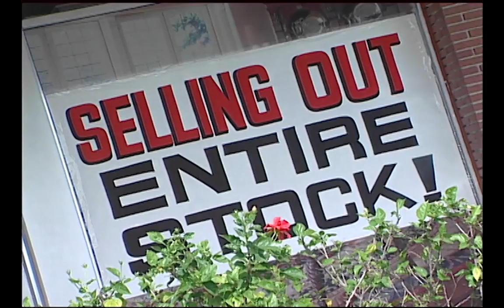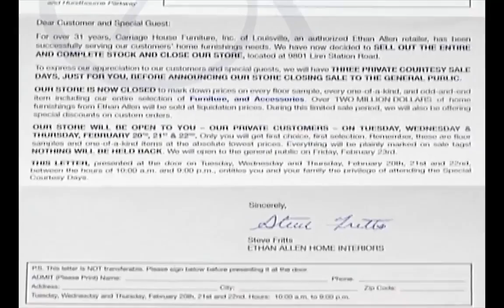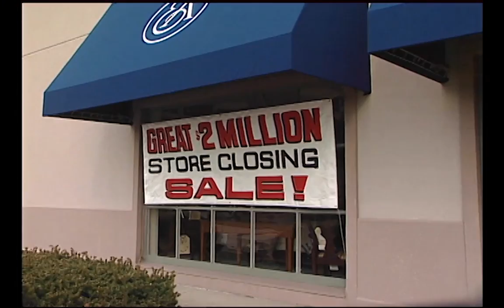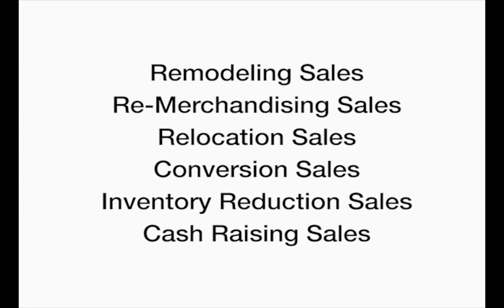Lynch Sales Co.